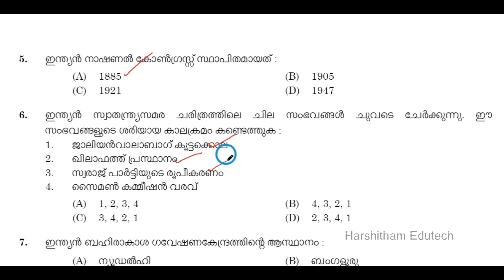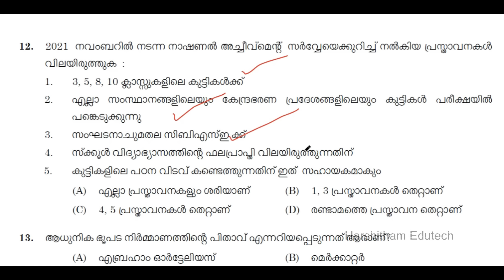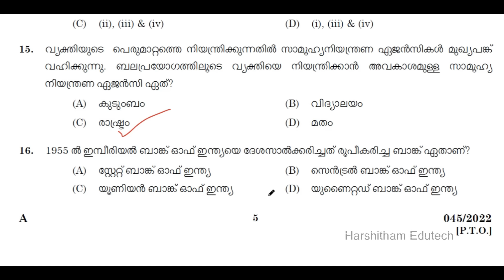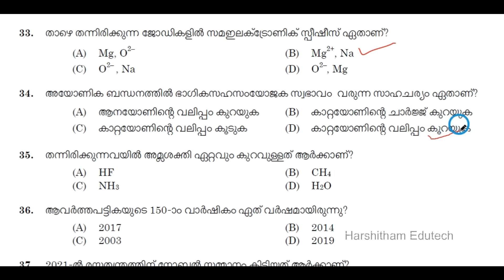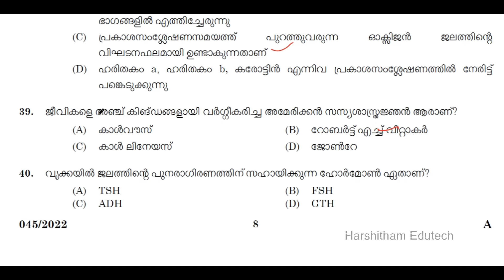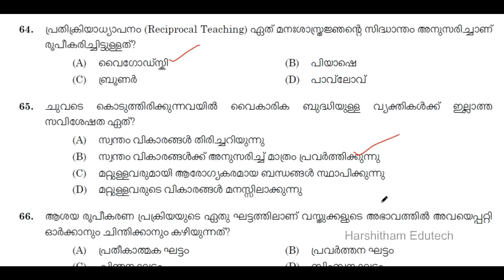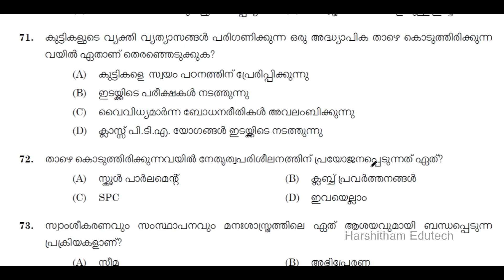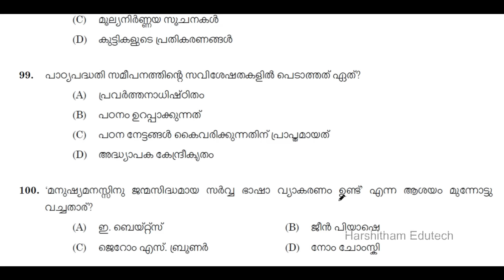KERALA PSC 📕 LPST MOST IMPORTANT QUESTIONS | UPST | LP UP PSYCHOLOGY | HARSHITHAM EDUTECH